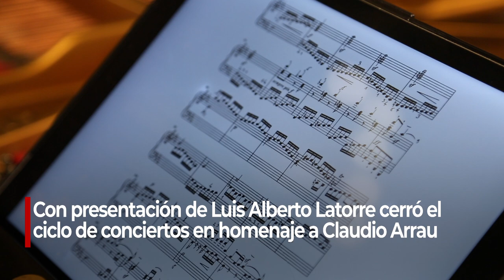Magistral presentación de Luis Alberto Latorre cerró ciclo de conciertos en homenaje a Claudio Arrau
El lunes 27 de mayo el pianista chileno Luis Alberto Latorre se presentó en el Salón de Honor del edificio del Congreso Nacional, en Santiago, para brindar el concierto final del ciclo de recitales gratuitos en homenaje al maestro Claudio Arrau, organizado por la Biblioteca del Congreso Nacional, al cumplirse 40 años desde su última visita al país.